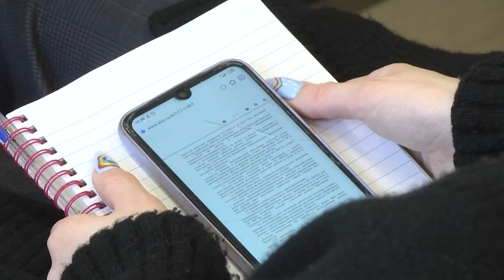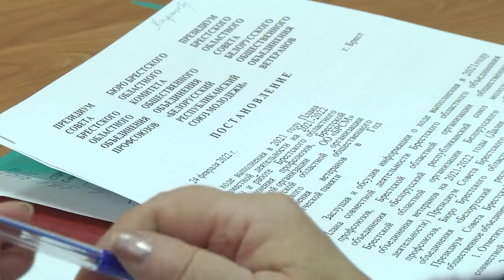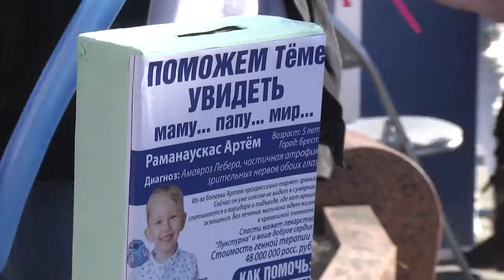2022-03-29 г. Брест. Пленум Брестского областного комитета ОО «БРСМ». Новости на Буг-ТВ.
В Бресте состоялся 5-й пленум Брестского областного комитета Белорусского республиканского союза молодёжи. Лидеры организации отчитались о проделанной работе за минувший год и определили перспективы развития на нынешний. Своеобразный мост между поколениями – подписанный договор о взаимодействии с областными профсоюзами. Их опыт не может не пригодиться активной молодёжи общественной организации БРСМ. Так же к пленуму присоединились представители Белорусского фонда мира.